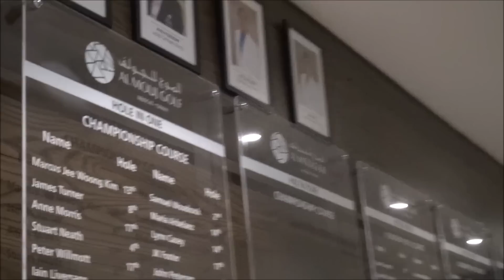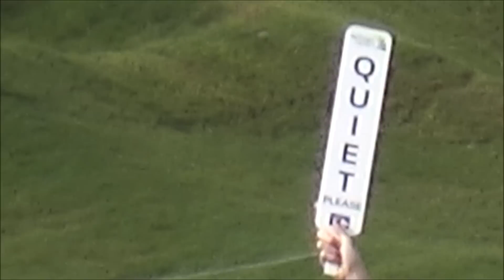Walking right across Muscat: 2. The Wave to Al Mouj Golf Course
I meet an Omani lady with two beautiful parrots - birds seem to be becoming a theme of this walk !

Then it's on to the Al Mouj Golf Course to taste the tense atmosphere of the professional European Tour. They picked just about the only day of the year when Muscat is really really windy !